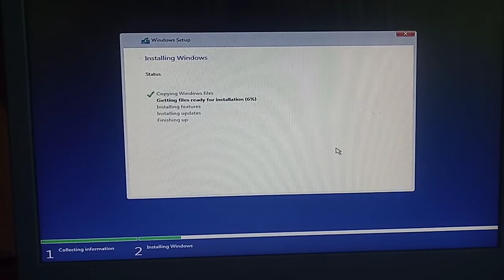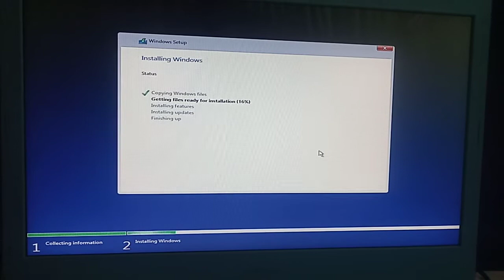mengatasi we couldn't create a new partition or locate an existing one tanpa format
saya hanya memindahkan flasdisk os win.10 dari port usb 3.0 ke port usb 2.0